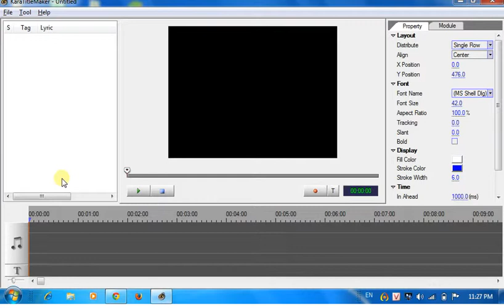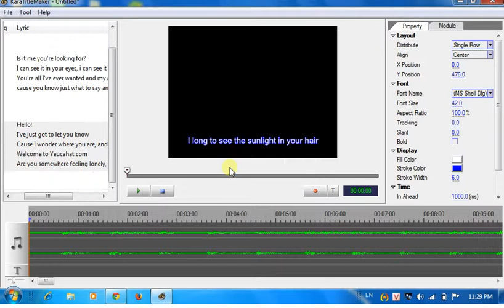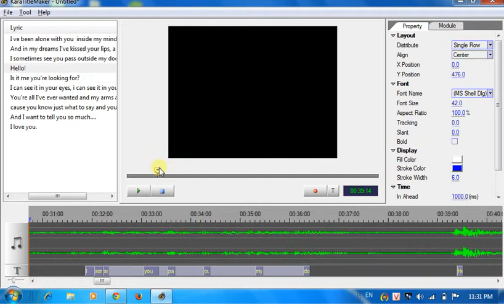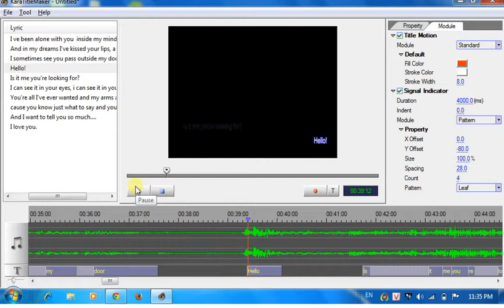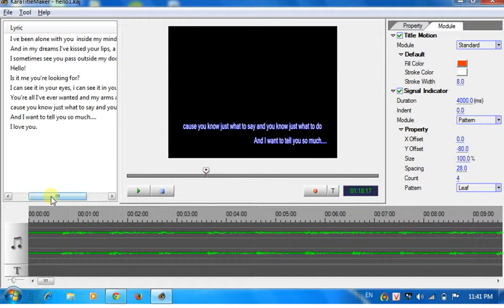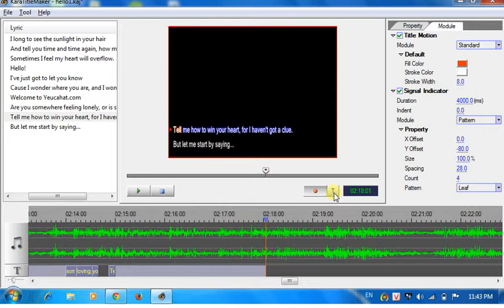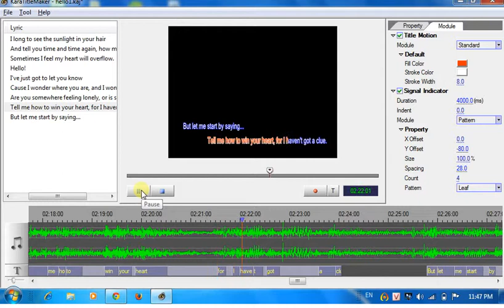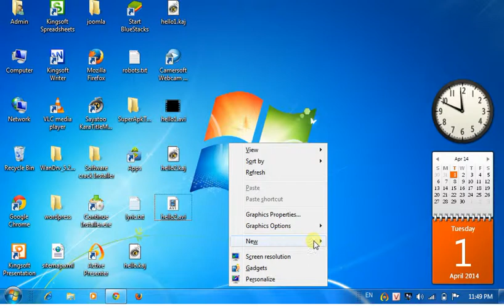huong dan lam karaoke p1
Làm karaoke bằng phần mềm chuyên dụng kết hợp với adobe premier